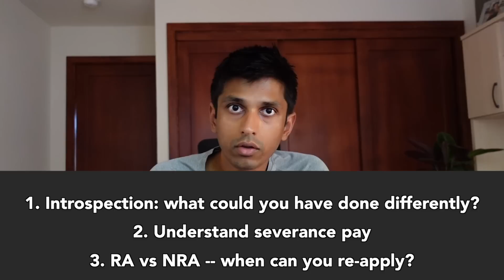Breaking Down The Tech Company Mark Of Death: The PIP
PIP = Performance Improvement Plan

🎓 I put together a short course with actionable frameworks to best navigate a PIP

Timestamps:
0:00 - Intro
1:32 - Why you should leave the company if you're PIP'ed
3:22 - The company falsehoods about PIPs
4:06 - What are the company goals with PIPs?
5:21 - Your mental well-being on a PIP
6:16 - What to do if you're on a PIP (1)
7:48 - What to do if you're on a PIP (2)
8:10 - What to do if you're on a PIP (3)